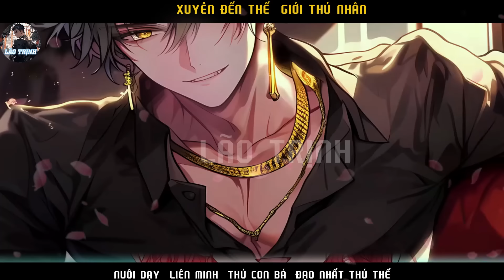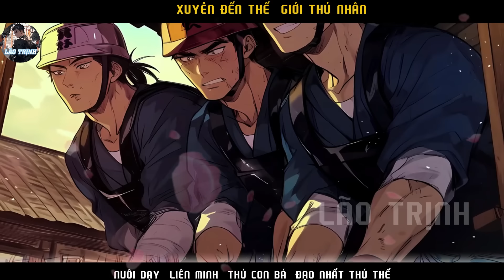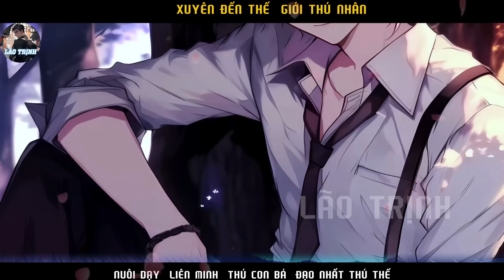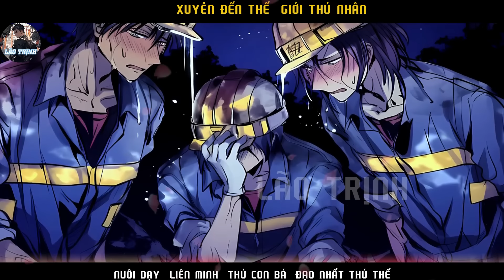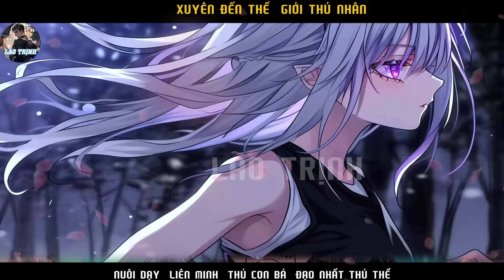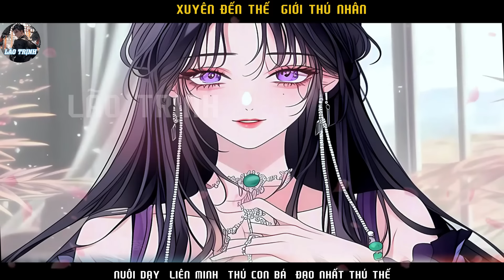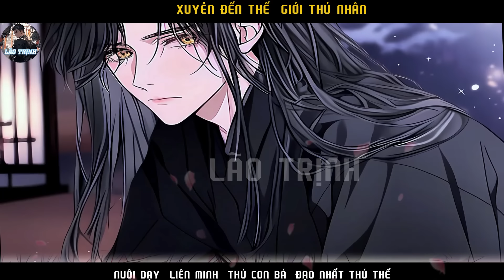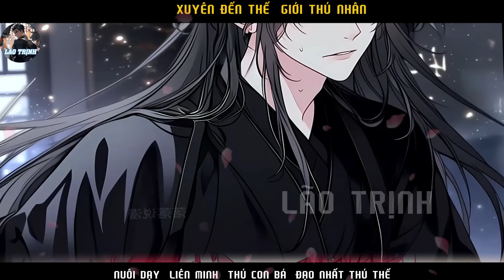XUYÊN ĐẾN THẾ GIỚI THÚ NHÂN NUÔI DẠY LIÊN MINH THÚ CON BÁ ĐẠO NHẤT THÚ THẾ | P31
Tóm tắt truyện :XUYÊN ĐẾN THẾ  GIỚI THÚ NHÂN NUÔI DẠY LIÊN  MINH THÚ CON BÁ  ĐẠO NHẤT THÚ THẾ | P31